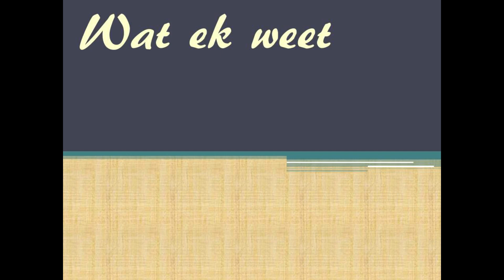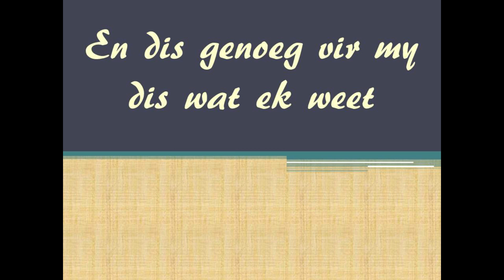Carinde van Schalkwyk Wat ek weet boodskap